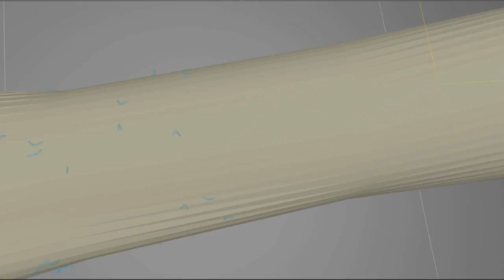Tactum: A Skin-Centric Approach to Digital Design and Fabrication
Madeline Gannon, Tovi Grossman, George Fitzmaurice

Abstract:
Skin-based input has become an increasingly viable interaction model for user interfaces, however it has yet to be explored outside the domain of mobile computing.  In this paper, we examine skin as an interactive input surface for gestural 3D modeling-to-fabrication systems. When used as both the input surface and base canvas for digital design, skin-input can enable non-experts users to intuitively create precise forms around highly complex physical contexts: our own bodies. In this paper, we outline design considerations when creating interfaces for such systems.  We then discuss interaction techniques for three different modes of skin-centric modeling: direct, parametric, and generative. We also present Tactum, a new fabrication-aware design system that captures a user’s skin-centric gestures for 3D modeling directly on the body.  Lastly, we show sample artifacts generated with our system, and share a set of observations from design professionals.